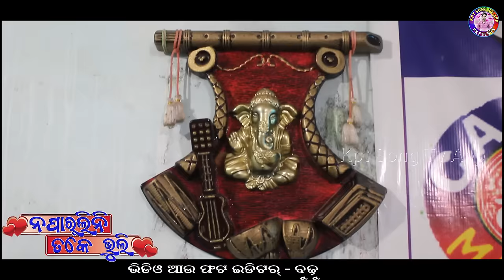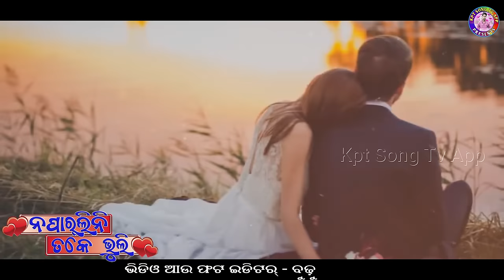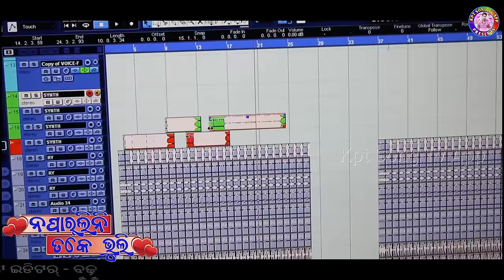New Koraputia Song // Noparlini Toke Bhuli // Singer Sukdev & Sanjeevani // KPT_SONG_TV_APP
🎵 Song_NOPARLINI TOKE BHULI
🎤Singer_SUKDEV & SANJEEVANI
📝 Lyrics_SUKDEV BARIK
🎧Mastering_PRADEEP_SIR
🎹Music_SANTU_DADA
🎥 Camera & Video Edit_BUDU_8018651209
🖲️Recoding Jeypore_CASIO_MUSIC

This channel upload by new Koraputia song

♪ ♬ Koraputia songs ♬ ♪